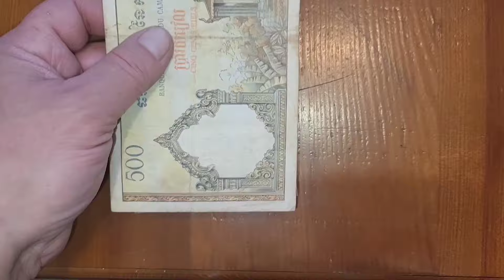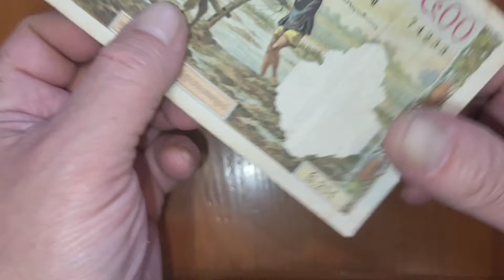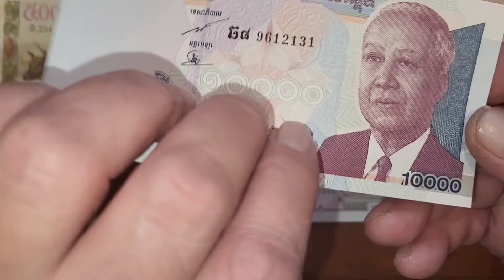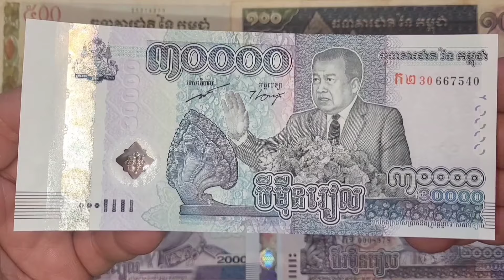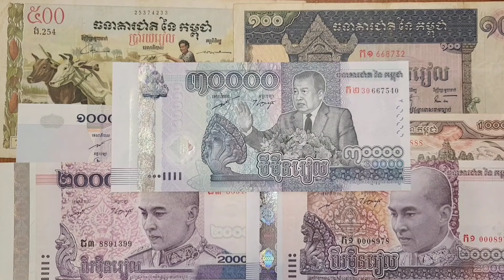Пополнение коллекции банкнотами Камбоджи.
Семь банкнот Камбоджи.